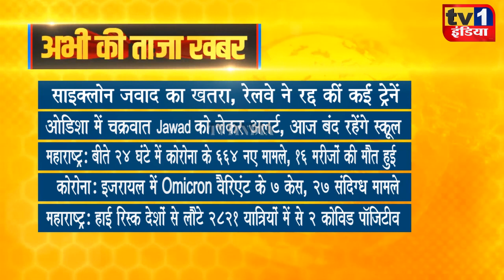Taza Khabar | Morning News Updates | प्रमुख सुर्खियां 04.12.2021